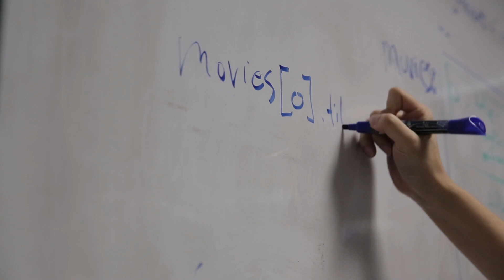NJIT 1UP - Welcome Back to Campus 2017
Get the semester started off right with pancakes and waffles with the President.